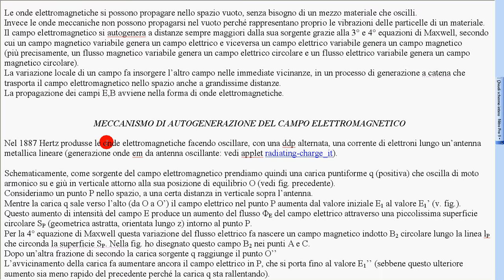autogeneraz campo elettromagnetico 1